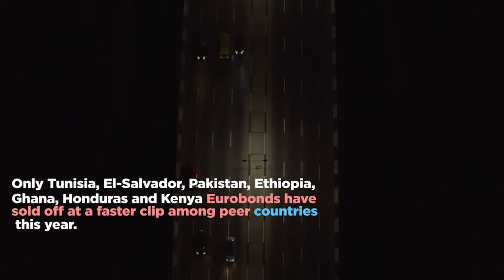Nigeria Eurobonds near junk, shut out of debt market